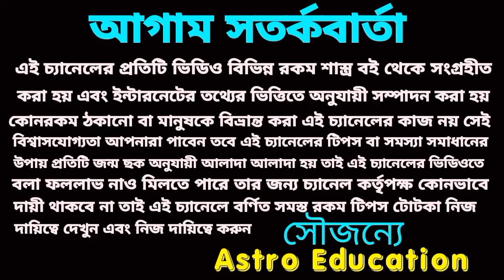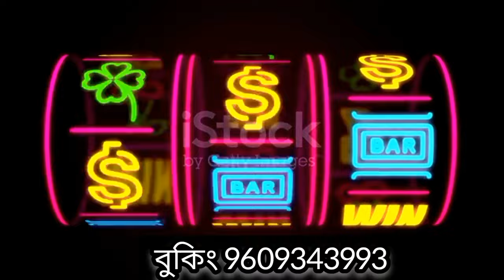সূর্যের রাশি পরিবর্তনের 4 রাশি কোটিপতি!